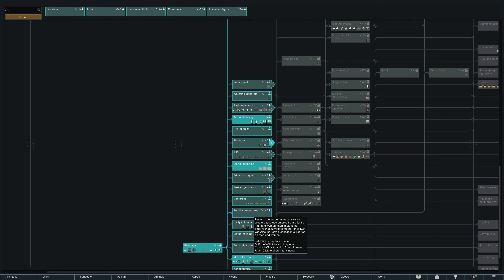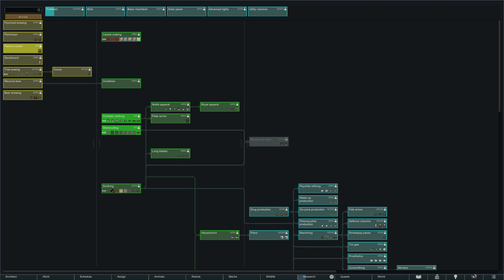Upgrades, Traders! and Making Friends.. | RIMWORLD 1.5 Anomaly DLC! | S2 E3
RIMWORLD 1.5 - Anomaly DLC!